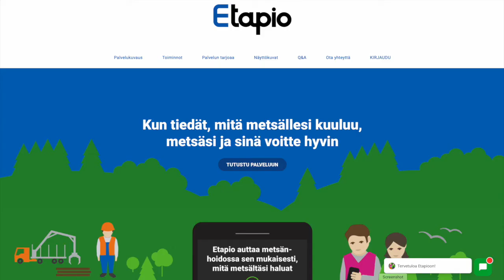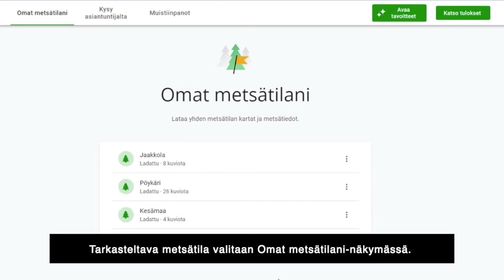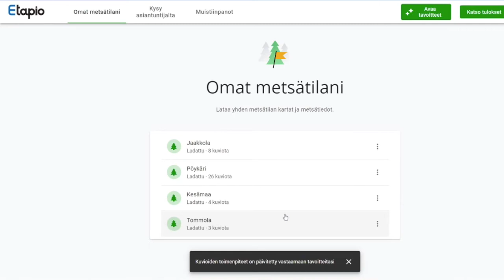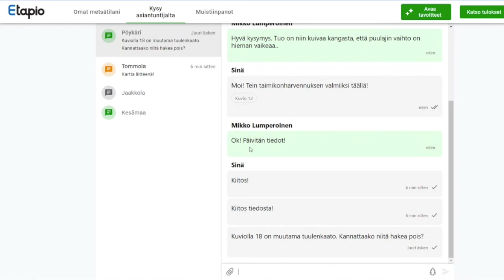Etapio - pikakoulutus palvelun käyttöön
Videon avulla tutustut Etapion käyttöön. Etapio-mobiilisovellus on ensimmäinen metsänomistajille suunnattu, monitavoitteisen metsänhoidon päätöksentekoa tukeva sovellus. Etapio ottaa huomioon metsänomistajan eri tavoitteet, kuten metsätalouden kannattavuuden, hiilitaseen ja luontoarvot, ja koostaa metsäsuunnitelman valittujen painotusten mukaan. Sovelluksen avulla voi myös helposti olla yhteydessä metsäammattilaiseen. Lue lisää